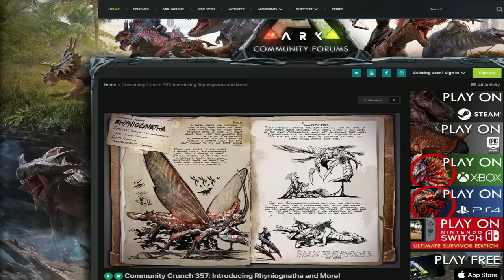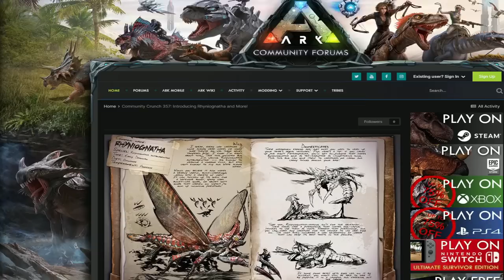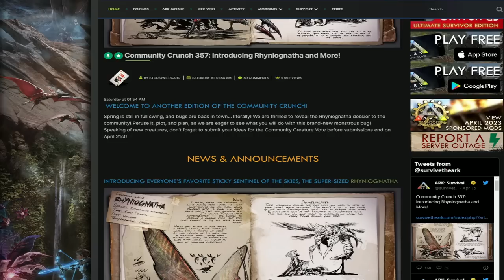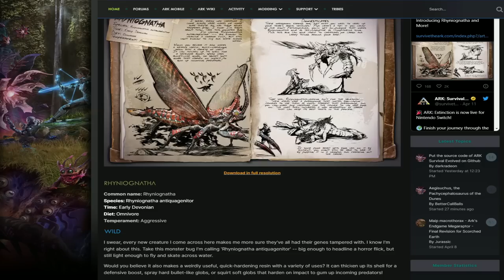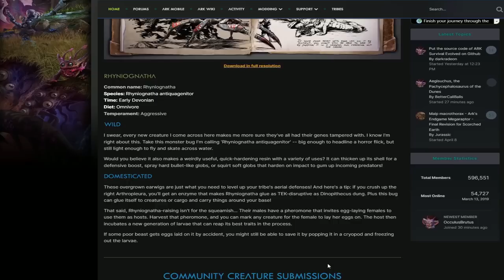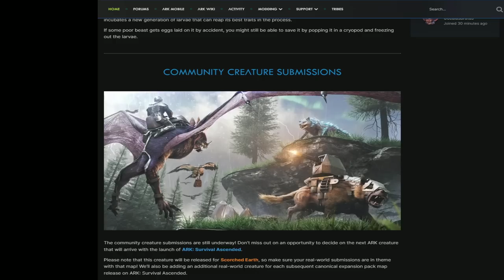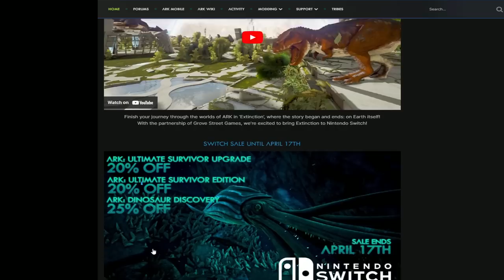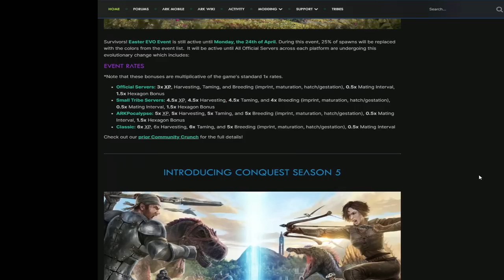ARK NEW UPDATE! - Rhyniognatha New Creature Details! - DLC's and more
Other Names -

ARK PS5
ARK 2023
ARK SURVIVAL EVOLVED 2023
ARK UPDATES
ARK 2
ARK 2 Release date